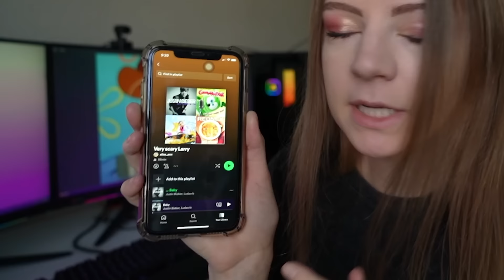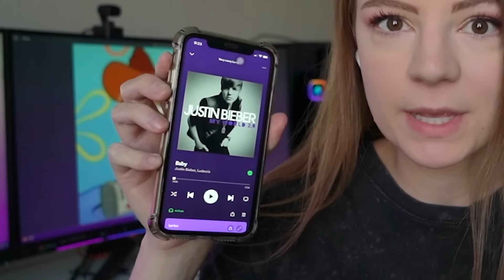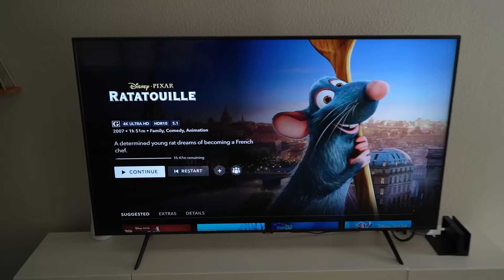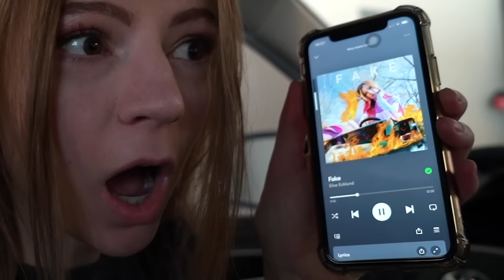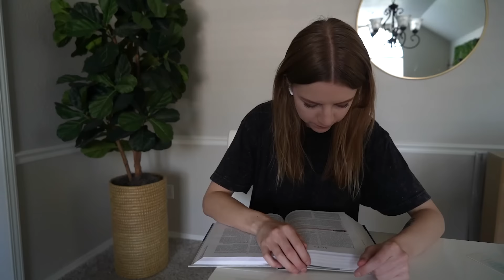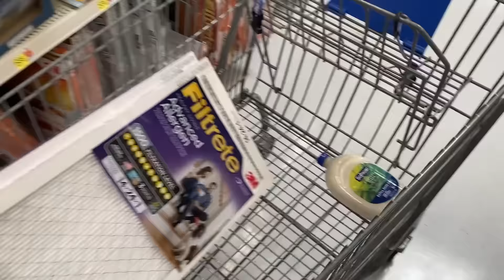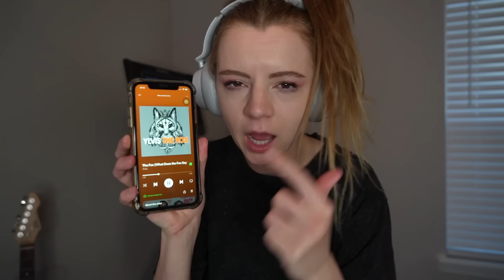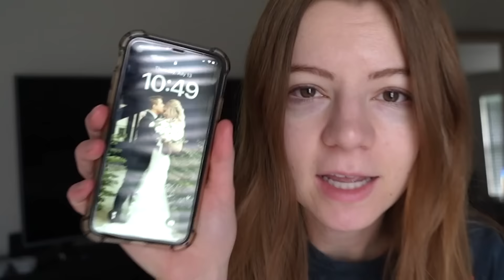I listened to the MOST ANNOYING songs for 24 hours straight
listening to the most annoying songs of all time for 24 hours

Big thanks to my patrons who support me and help make these videos possible! Thank you Tara Lynn Kelly, Ben "Jaguar" Marshall, Matthew Celardo, Christian Andersson, Austin Gazetti, JJBA, aaron, Brenden Conner, Bujju, Joseph Neira, Mar Dacy, Lavender, Mitch, Ray Wood, Joshua Doering, JMCandleClock, Andrew Souther, Martin Fiebig, Jake Shapiro, Tom Knackstedt, Jake Gonzalez, Nathanael Swenson, Jim Klodzen, RuhTheFerret, Donald Blevins, Valérie Trépanier, Jillian Slinger, Michael Eubanks, Zaq, Fallon Alastair, Patrick Streil, Joshua Emmel, and Josh Geiple.